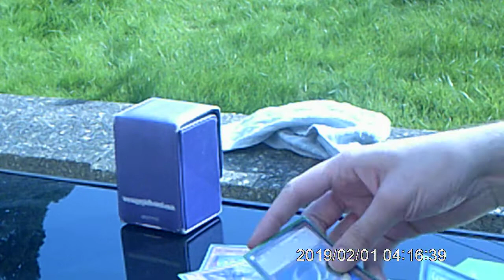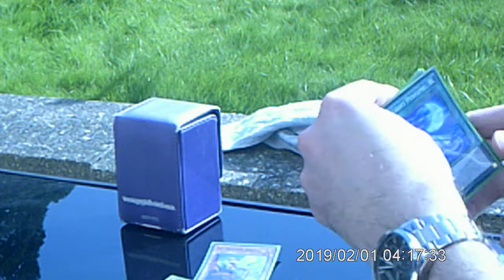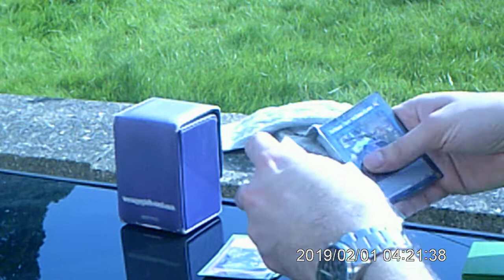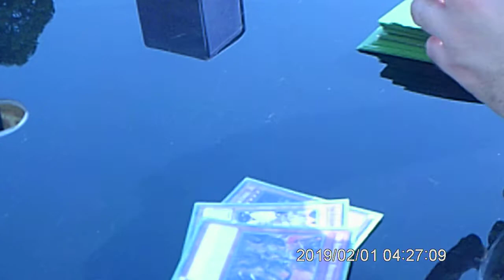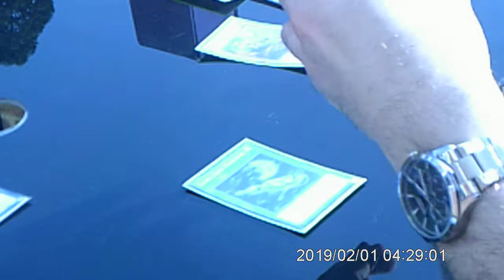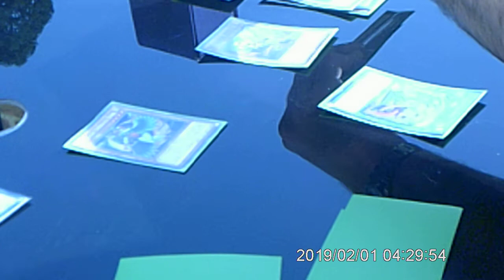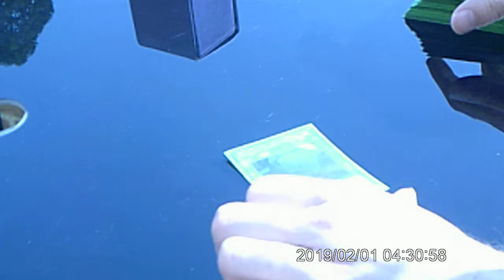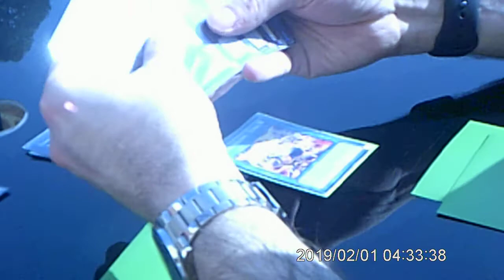lunalight tri-Burbage & TEST Hand for 24.3.2022